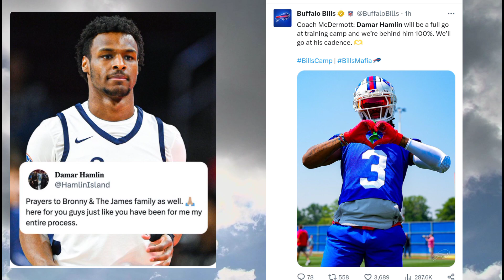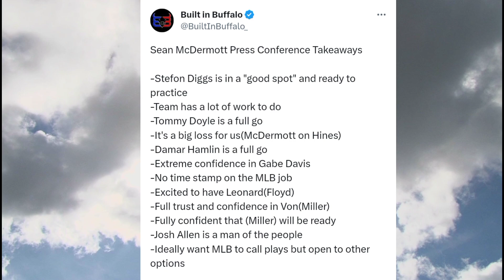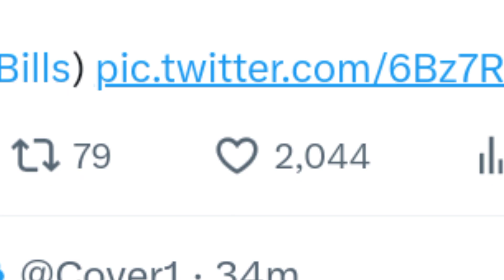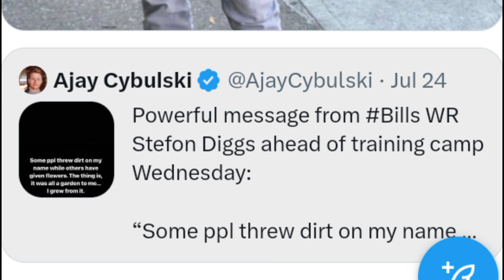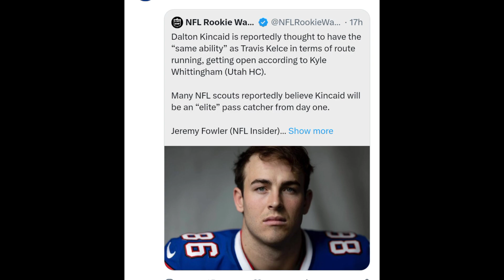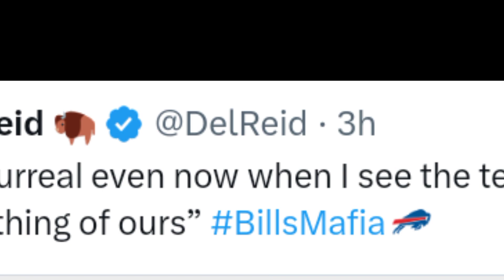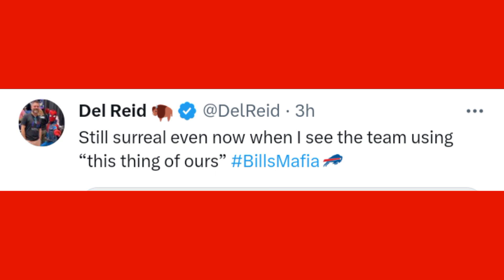NFL NEXT TRAVIS KELCE WITH THE BUFFALO BILLS, DAMAR HAMLIN UPDATE, STEFON DIGGS MESSAGE